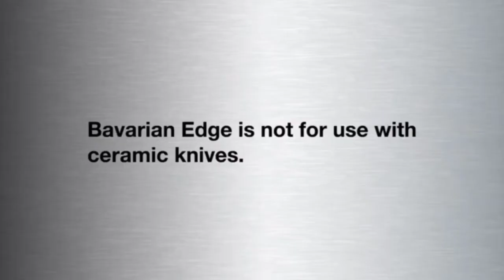Amazing pop corn maker and kitchen gadgets